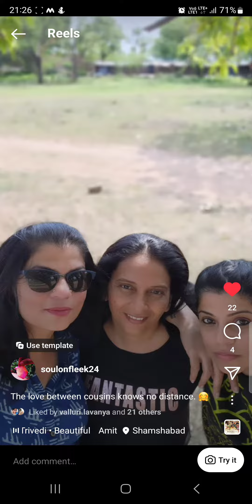easy photo poses